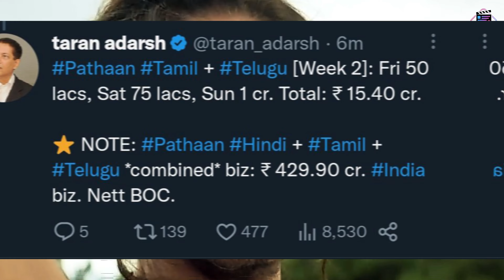Pathaan MONEY 💸Storm ⛈️ALERT | Pathaan Day 12 Collection